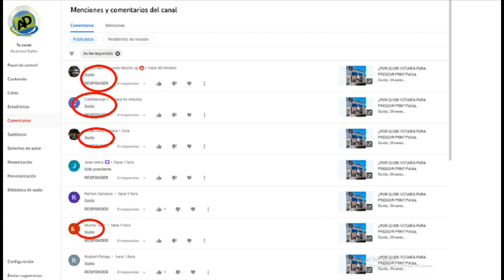GUIDO GÓMEZ GANARÍA CONVENCIÓN PRM CON 90% de votos Universal…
Canal de noticias e información: GUIDO GÓMEZ GANARÍA CONVENCIÓN PRM CON 90% de votos Universal…